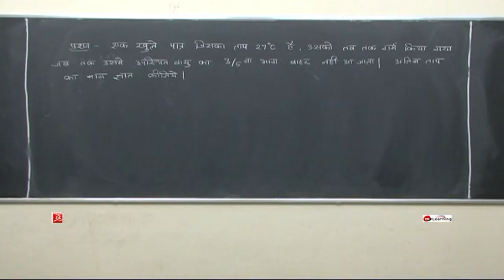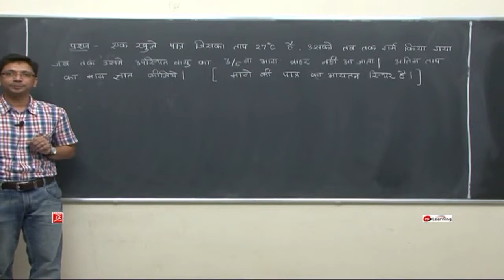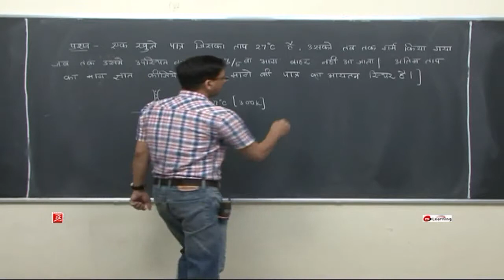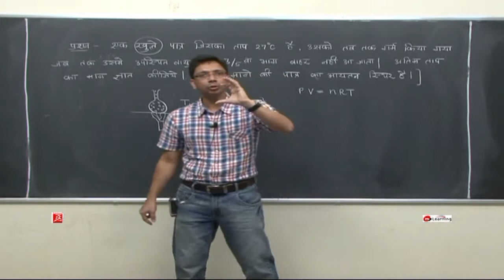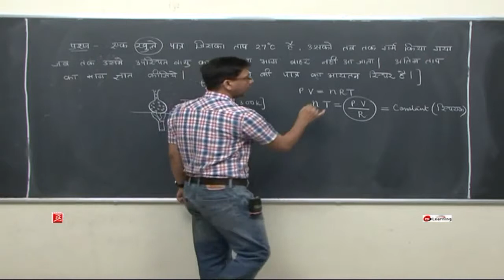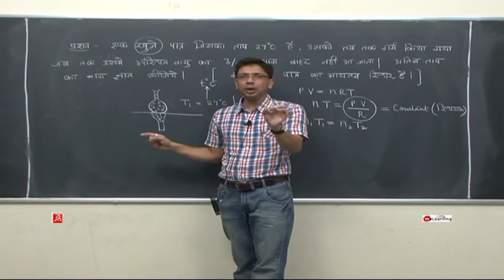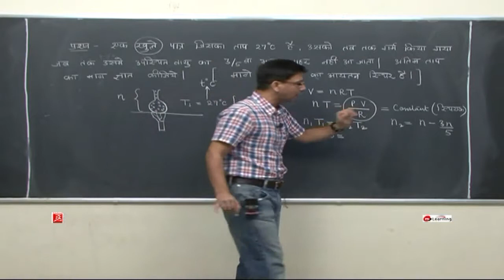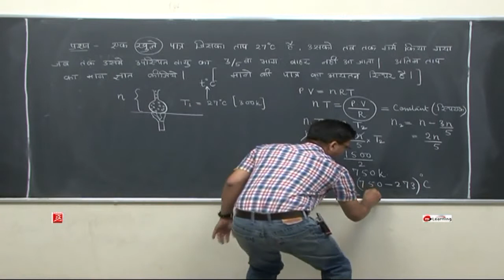GASESOUS STATE (HINDI)